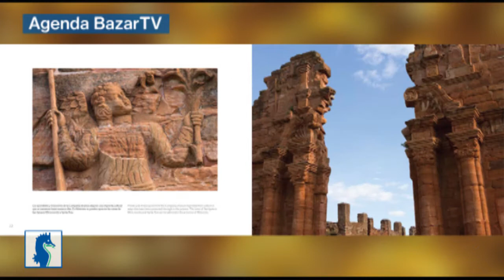Libros - El Bosque Atlántico, una mirada desde Puerto Bemberg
El Bosque Atlántico, originalmente, cubría una vasta zona de una superficie aproximada de un millón de kilómetros cuadrados a través del este brasileño, el este paraguayo y el noreste argentino. De esa superficie inicial hoy solo queda el siete por ciento, lo que la convierte en una de las selvas con más riesgo de desaparecer del mundo según la World Wildlife Found (WWF). El mayor remanente continuo de Bosque Atlántico queda, paradójicamente, en Misiones, Argentina (primitivamente en la Argentina estaba la menor superficie). Otro remanente que presenta cierta continuidad, pero de menor tamaño, se da en Brasil, en la zona comprendida entre Curitiba y Río de Janeiro.
La Reserva Puerto Bemberg, ubicada sobre la costa del río Paraná, cuenta con 300 hectáreas de selva, conocidas como selvas mixta o de laurel y guatambú, donde también se encuentran increíbles bosques de tacuaruzú. Se trata de un sector de selva secundaria que en el pasado sufrió la extracción de árboles maderables pero mantiene un buen estado de conservación.

Este libro es un tributo a la diversidad biológica.